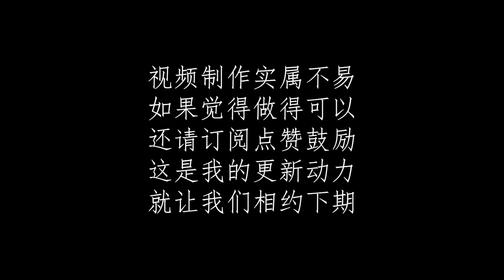80話了！男主角終於約女主角了！【香格里拉邊境78~80】